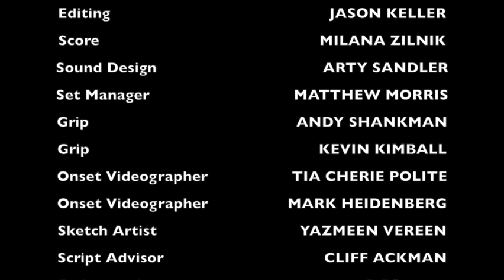Inches and Miles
A Short Film by Curtis Harris